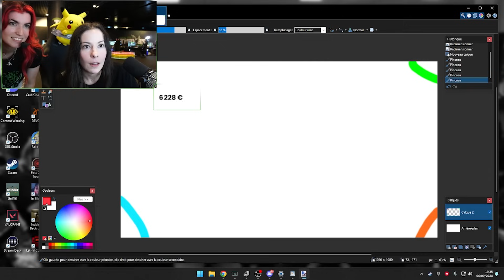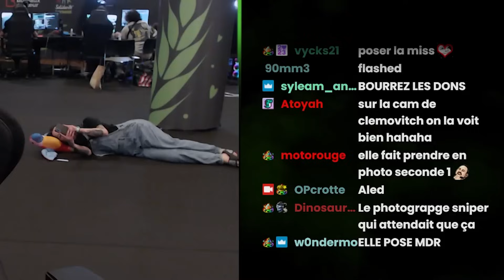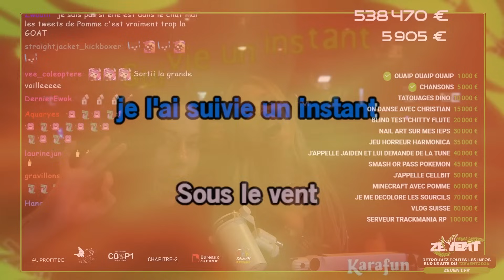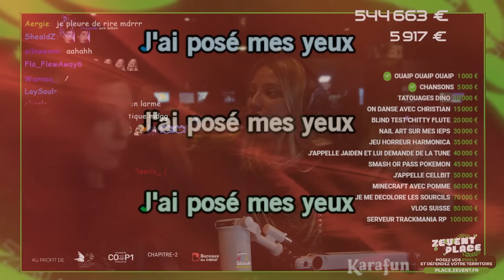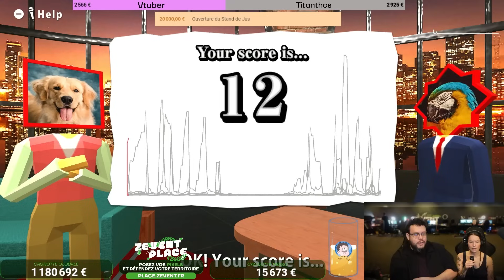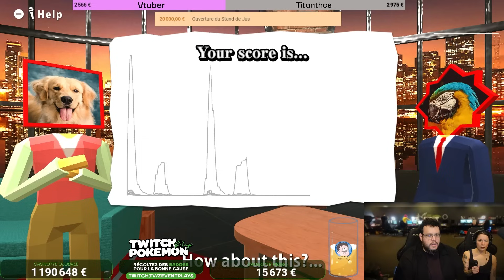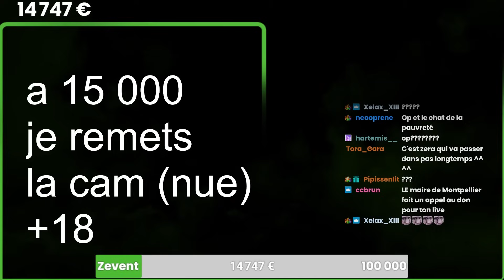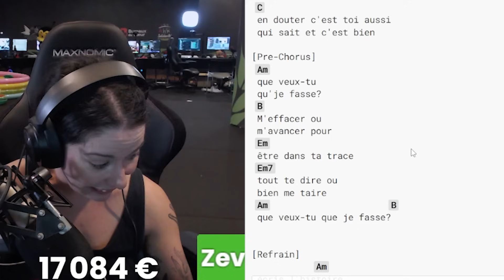ZEVENT (part1) - OPcrotte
Montage : Irisalpha
Minia : Eponge